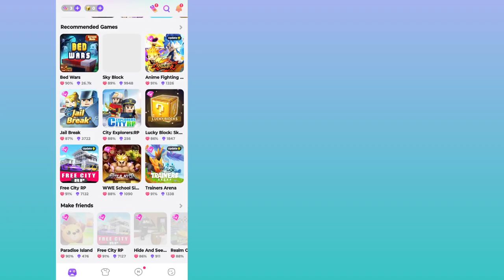Blockman Go || 2 New Update Free Event And Pet Colour Dye...